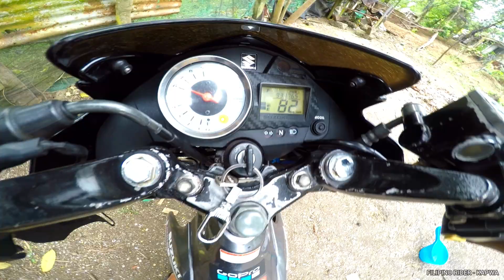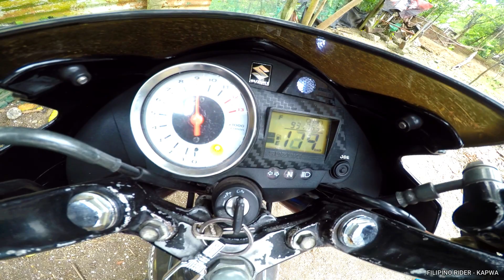RAIDER 150 CARB MAX SPEEDOMETER READING | RAIDER 150 160KPH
Soportahan natin kung ano yung tama at itama natin yung mga maling nakasanayan na natin✌️😃

WAG IBABABAD SA RED LINE ANG MOTOR MGA KAPWA. ISANG PITIK LANG OK NA.
PERO WAG NA WAG MAGBABAD SA RED LINE KUNG MAHAL MO MOTOR MO.